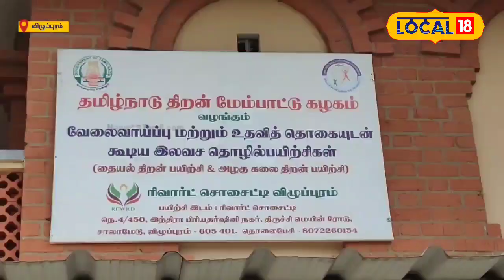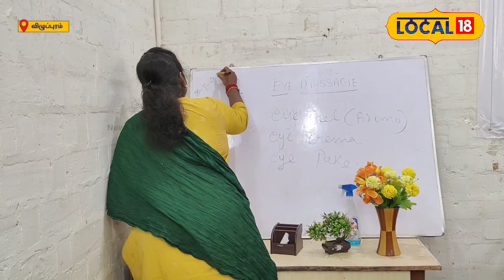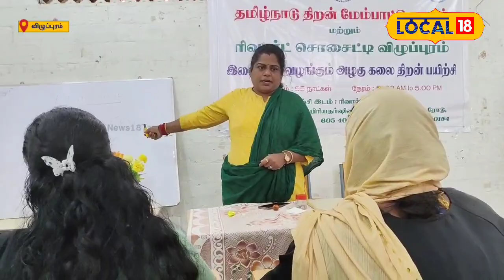Makeup Workshop | பெண்களுக்கு இலவச அழகுக்கலை பயிற்சி எங்கு தெரியுமா?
விழுப்புரம் மாவட்டம் தமிழ்நாடு திறன் மேம்பாட்டு கழகம் மற்றும் ரிவார்டு சொசைட்டி இணைந்து அழகுக்கலை திறன் பயிற்சி மற்றும் தையற்கலை பயிற்சி வகுப்புகளை நடத்தி வருகிறது.தமிழ்நாடு அரசாங்கம் பெண்களுக்கென பல சலுகைகள் ஊக்கத்தொகை திட்டங்களை சிறப்பாக செயல்படுத்தி வருகிறது. பல்வேறு துறைகளில் கீழ் பெண்கள் பல திட்டங்களில் பயனடைந்து வருகிறார்கள்.